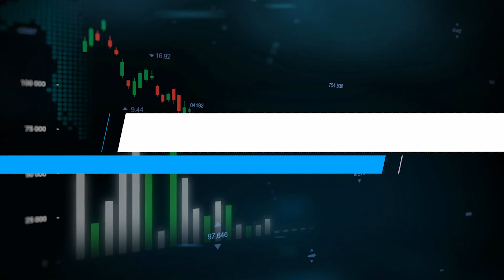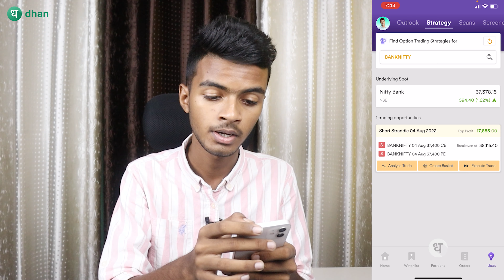How to read Pay-Off Graph on Options Trader by Dhan | Pay Off Graph सीखकर बनो Profitable Trader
Start Trading using Dhan. Awesome experience, easy to use for Investing and Trading. Start investing in your favorite stocks with Zero brokerage, Zero AMC and Free Account Opening. Takes just few minutes 🚀

Laptop ( Macbook Air )
Display( Lg 21 Inch )